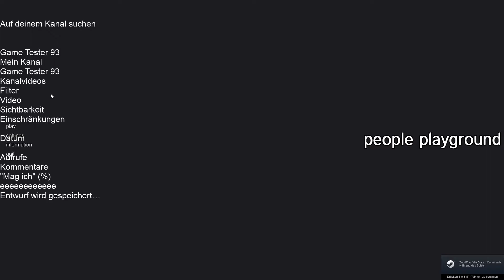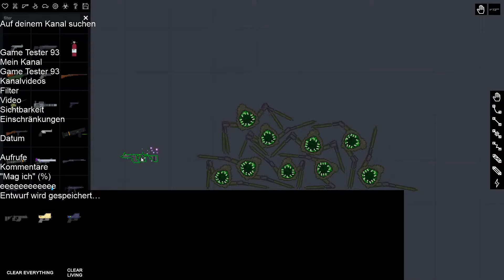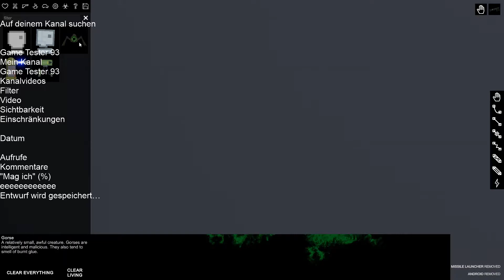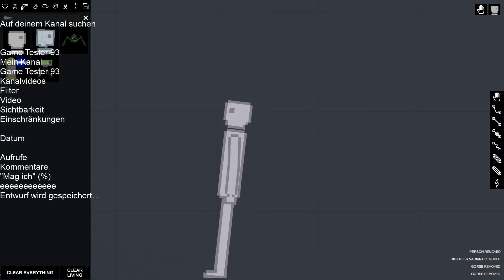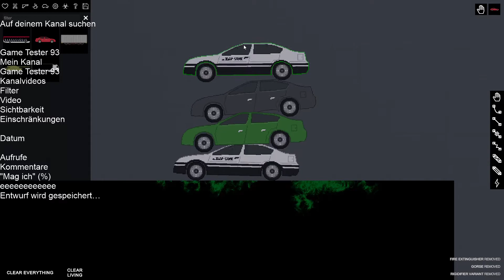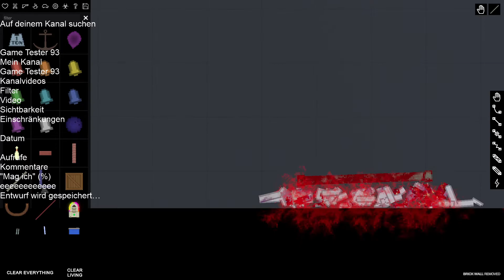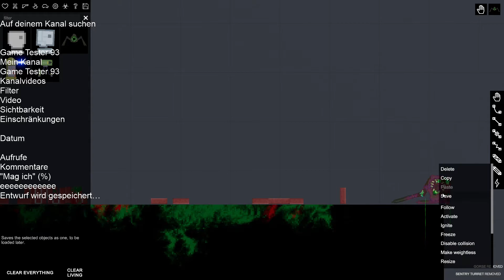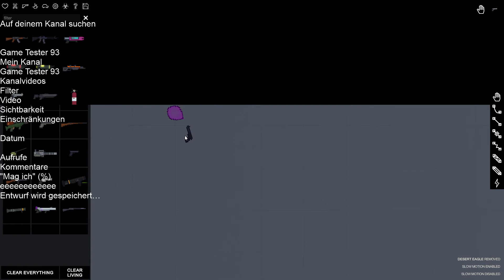Lets Play People Playground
eeeeeeeeeeeeee